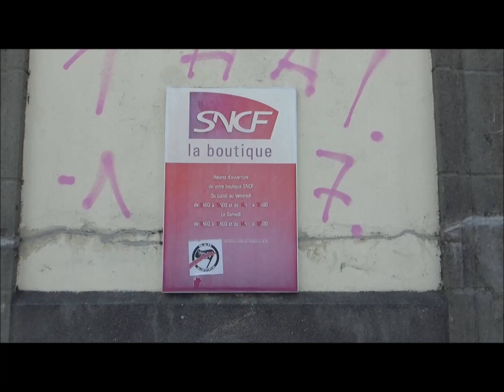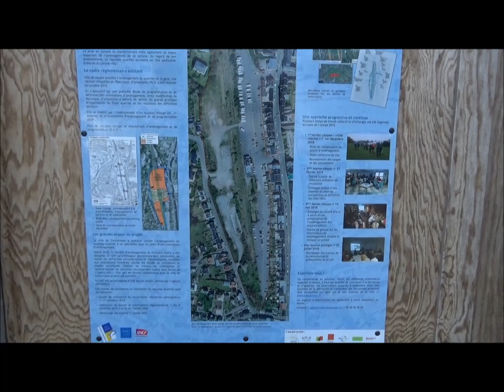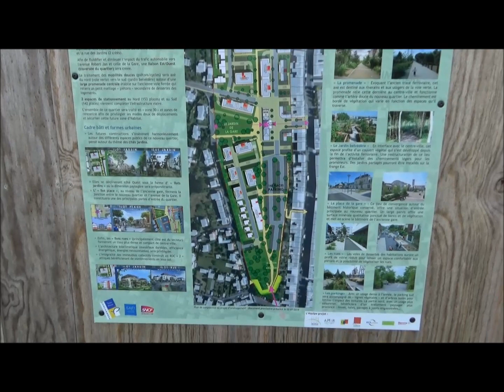Gare abandonnée de Concarneau (France-Bretagne)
Vieille gare abandonnée de Concarneau qui vit ses derniers instants pour laisser la place à un futur projet immobilier.